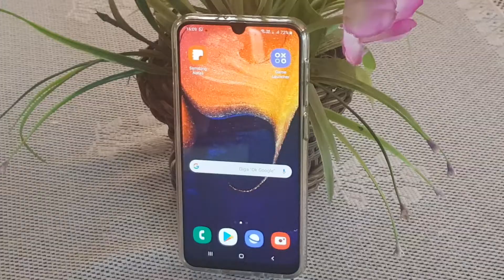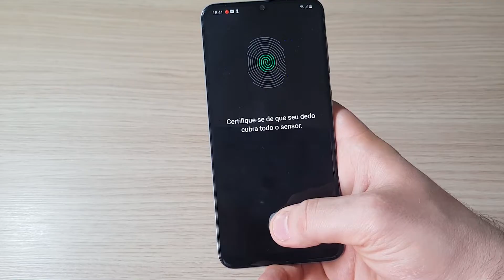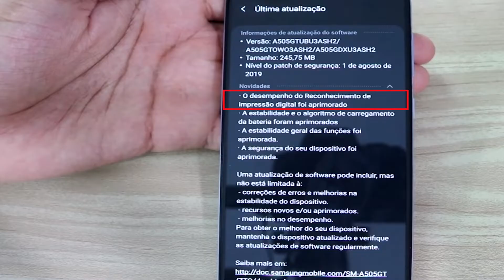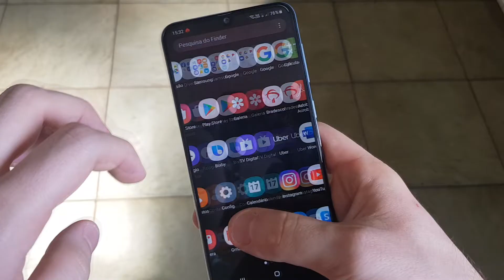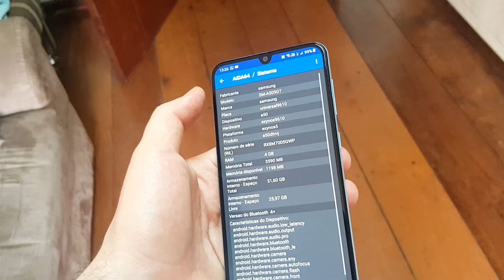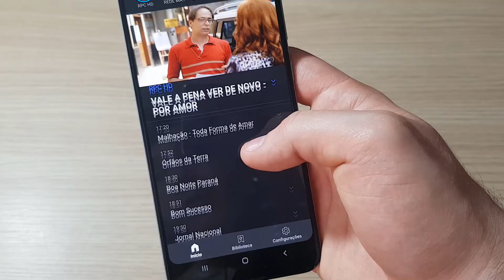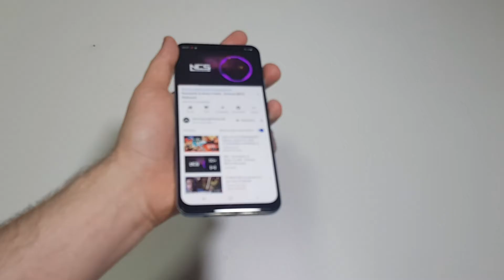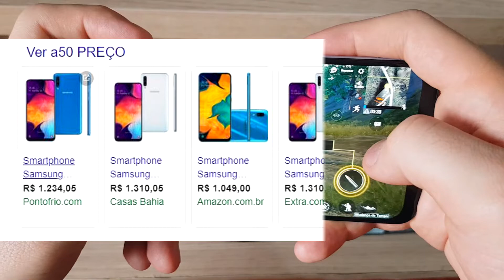Galaxy A50 REVIEW- Um intermediário Sofisticado E Com Preço Justo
Hoje trago a Análise completa do samsung Galaxy A50 que pude testar por um tempo como meu Smartphone principal e os resultados são surpreendentes.
Ele tem recursos interessantes como tv digital hd,tela super amoled full hd + de 6.4 polegadas com notch de gota infinity u, câmera tripla na traseira,processador exynos 9610 com 4gb de ram e 64 de armazenamento interno

O novo intermediário da Samsung de 2019 vem com uma outra proposta de celular custo-beneficio entregando um pouco a mais que o necessário por um preço muito bom e tirando algumas características que não agregavam muito para poder baratear o custo